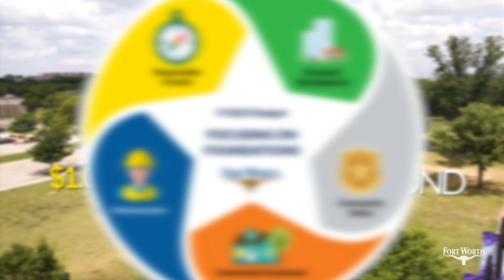City of Fort Worth | Proposed FY 2025 Budget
Fort Worth residents will see the continuation of services and programs they’ve come to enjoy with the City’s growth over the past couple years under a recommended Fiscal Year 2025 operating budget.

Following months of preparation by City staff, City Manager David Cooke gave the Council its first look at the budget Tuesday. At $1.062 billion, the recommended general fund budget is a 4.8% increase from the FY24 adopted budget of $1.013 billion.

The budget addresses infrastructure and public safety concerns, as well as City Council’s goals on economic development and community investment.

Primarily, those community programs include:

Adding $9 million more toward repairing aging streets
$3.5 million in startup cost of the City’s new ambulance service in July 2025
Enhancing police services
Support the High Impact initiative to house homeless people and provide needed services
Small business development in tandem with the local chambers of commerce
Continued revitalization of the City’s oldest neighborhoods
In keeping with the Council’s goal to keep property tax rates low, while at the same time sustaining services, City staff recommends the property tax rate adjust to 67.73 cents per $100 assessed valuation, about a half-cent from the current 67.25 cents per $100 assessed valuation rate.

The recommended tax rate is just shy of the No New Revenue rate under required state calculations established through truth-in-taxation laws. A public hearing on the tax rate will be held Sept. 17.

The general fund, primarily supported by property and sales taxes, is the portion of the City’s overall budget that covers police and fire services, public works, community services such as libraries and parks, and other City operations.

Fort Worth allocates a portion of the tax rate to maintenance and operations, pay-as-you-go (PayGo), or cash used to maintain the City’s infrastructure, and debt service.

Under the recommended rate, the PayGo portion will increase to 7.5 cents from 7 cents, generating $9 million more in revenue that will all go toward ramping up repairing cracks, potholes and other street issues.  Throughout the year at community meetings and on surveys, residents say street conditions is a top concern. This is the first of several planned funding increases, designed to address the underfunding of street maintenance due to growth and inflation. Maintaining streets increases their longevity and saves approximately $50 million in future reconstruction costs annually.

The new budget, though, reflects the impact Fort Worth is seeing in slower property value growth than in previous years, and a forecasted shortfall in sales tax in FY24, Cooke said.

“Fort Worth’s population could surpass the 1 million mark in 2025,” Cooke said. “Along with that growth comes increased demands on services and infrastructure. City staff is being particularly mindful in this budget cycle about how to achieve our goals and focusing on the foundations we’ve built.”

The recommended budget includes some cuts to funding, primarily through the elimination of vacant positions.

The recommended budget also considers:

Adding police bike patrols in the Fort Worth Stockyards and the Magnolia Avenue area
Funds for the opening of the Northwest Community Center in summer 2025
Completing the renovated and opening of Meadowbrook Golf Course by spring 2025
Sees the opening of Fire Station 43 in February in Walsh Ranch
The overall FY25 budget tops $2.79 billion, up 7.4% from $2.6 billion in FY24. The budget recommends a January 2025 increase in water rates by 3.3% and wastewater rates by 2.3%. Stormwater rates will also increase 5%.

Additionally, the general fund budget sees a 12.5% increase in most Development Services department fees. The hike will bring in $3.2 million to help hire additional employees and allow the department to stay on track with service improvements.

Also included in the overall budget is $133.6 million for use by the Crime Control and Prevention District, a 2.2% increase from a year ago. The CCPD is funded with a half-cent of the City’s special use tax.

On the taxable value of an average $297,000 home with a homestead exemption, homeowners can expect to pay about $1,609 on the City’s portion of their tax bill. The amount will depend on home value and exemptions.

In May, the City Council approved assuming governance and operations of MedStar, the emergency medical services provider to Fort Worth for nearly 40 years. The service will operate as a special revenue fund.

The City Council will review the budget in open workshops Aug. 27, and Sept. 5 and 6 before voting on a final budget and tax rate on Sept. 17. The new fiscal year starts Oct. 1.

Community budget meetings are being held in each council district starting Aug. 21 and running through Sept. 9.